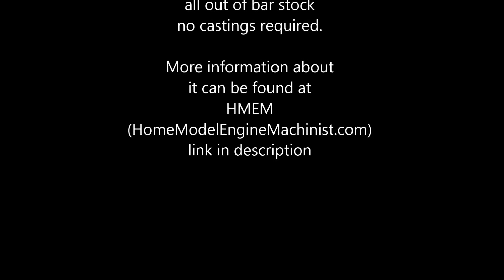Air Radial Engine Running